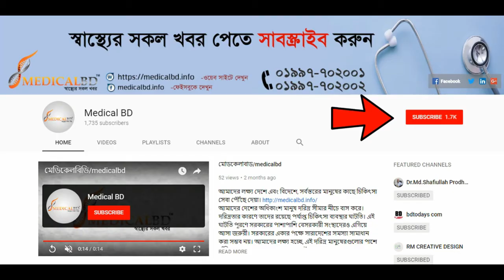রিউমাটয়েড আর্থ্রাইটিস কেনো হয়, কাদের হয় ও করণীয় | Rheumatoid Arthritis Causes & treatment